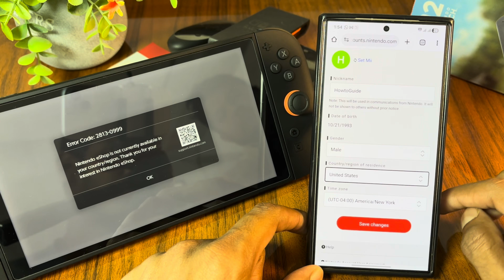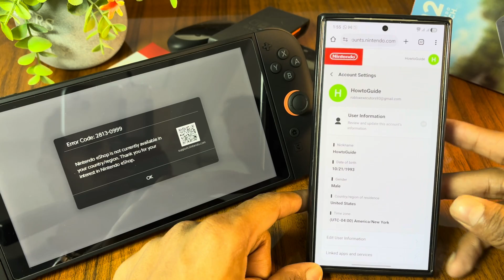How To Fix "Nintendo eShop Not Currently Available In Your Country/Region"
In This Video We Will Learn How To Fix eShop Not Available In Your Country/Region.

Nintendo
Nintendo Switch 2
Nintendo eShop
eShop Not Available In Your region or Country

All content in this video, including images and clips, is used for educational and informational purposes only.